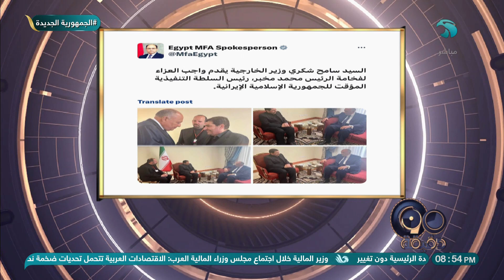بعيون الخبراء👀 نظرة على العلاقات المصرية الإيرانية والتطورات المتوقعة من د. محمد محسن أبو النور